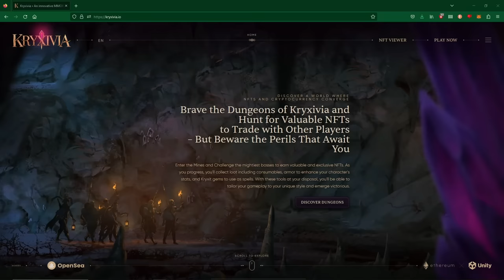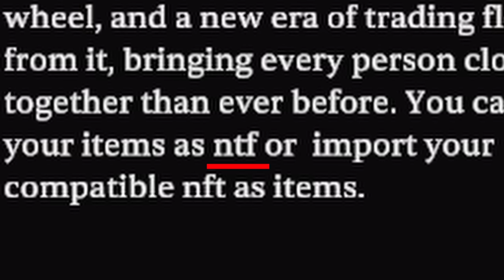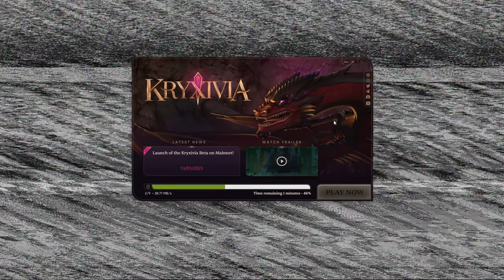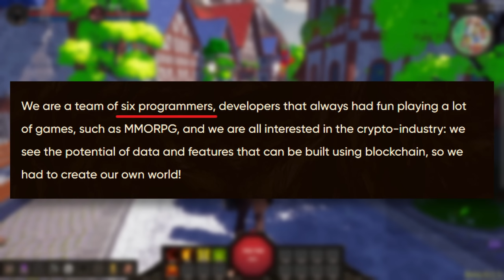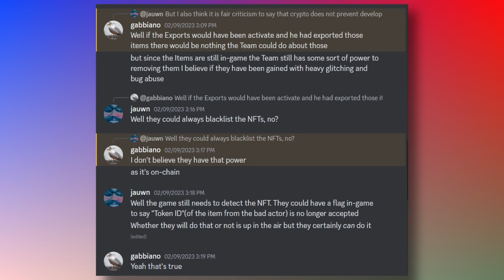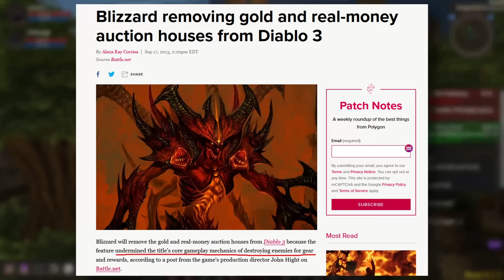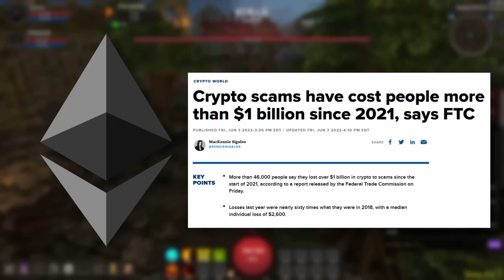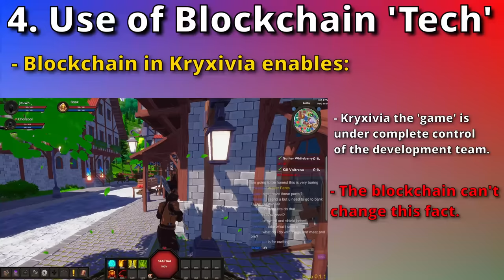Worst NFT Game EVER? | Kryxivia Gameplay and Review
After nearly $1.3M in fundraising and 16 months in development, Kryxivia has finally released to the public in the form of an 'open beta'. However, it's not very good, and in fact, could be a good candidate for the "Worst nftgame Ever".

Kryxivia manages to use crypto to make the game more complicated, slower, and prohibitively expensive to play. The game's core gameplay loop involves grinding the same few boring "dungeons" over and over again, hoping that a rare item drops. Then, you will head directly to OpenSea to try and sell that item to some poor schmuck.

Kryxivia is probably one of the most honest attempts at creating a crypto game for the sake of creating a crypto game, and that's what makes it a perfect case study for why crypto games just don't make sense at a technical level. Everything that Kryxivia tries to do can be done better without the blockchain. The only thing a blockchain is actually able to do better, is to create a "decentralized" economy, which is completely nullified by the fact that the game is centralized anyway as the developers have complete control.

It's sad that this is actually one of the more enjoyable crypto games.